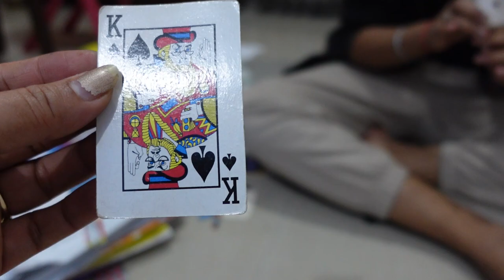Last Day Of My EXAMS!! | Vlog | Ayu and Anu Twin Sisters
Hey guys,
Our Exams are Finally OVER!!! We are so happy and excited!

Hello Dosto!